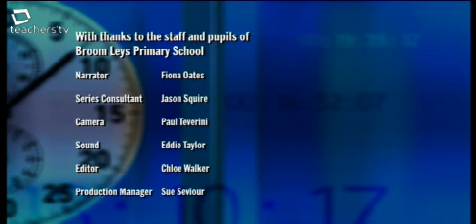Teachers TV: Playing It Safe - Primary